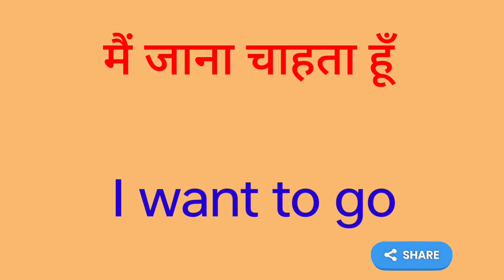mai jana chahta hu ka english translation Kya hoga//mai jana chahta hu ka english translation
mai jana chahta hu ka english translation Kya hogaI hope you enjoyed this video

hit likes.

lots of  ❤️

mai jana chahta hu ka english translation
mai jana chahta hu ka translation in english
mai jana chahta hu ka english meaning
mai jana chahta hu ka hindi se english